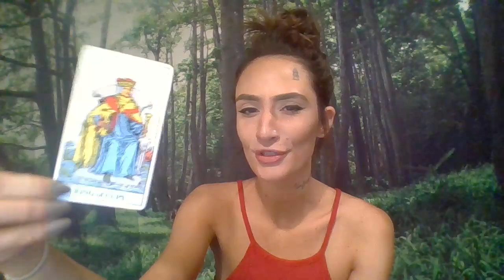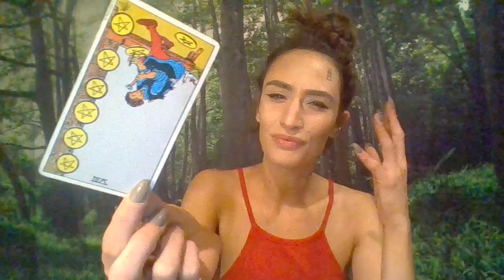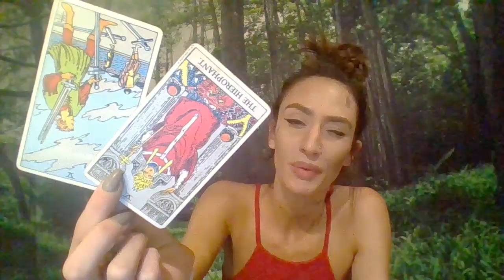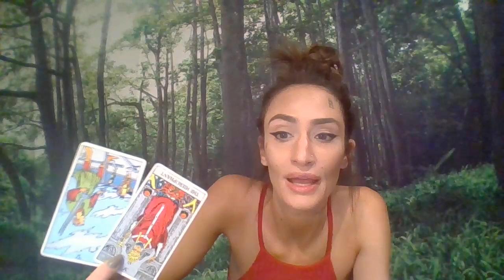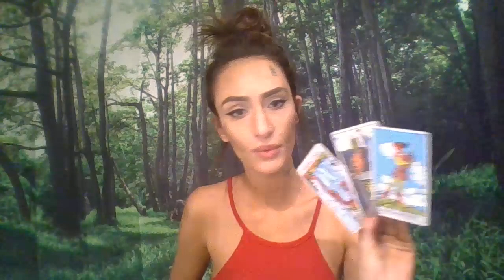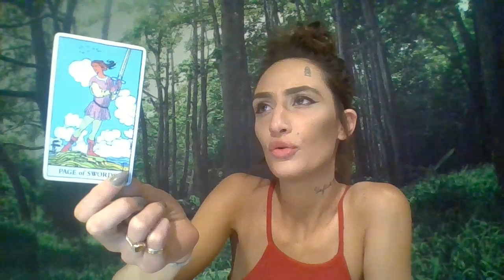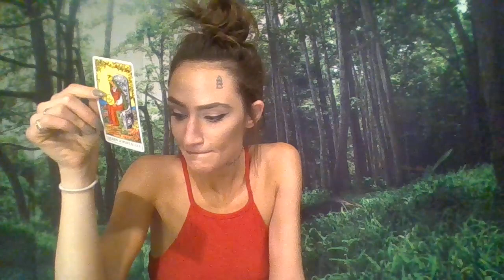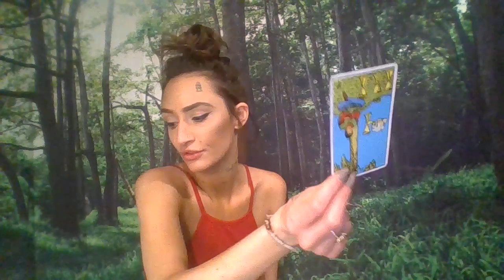Aries It's Time to Open Your Heart | VDAY Bonus Reading | Tarot Reading February 2019